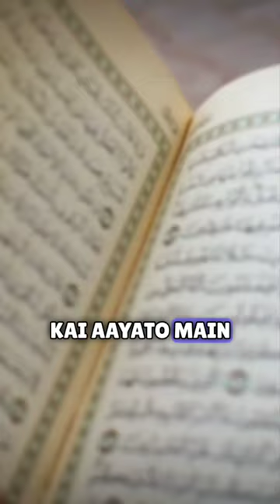Tablighi Jamaat Ka Mukhiya Maulana Saad Ki Property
Subtitles:
Not Yet

Legal Note:-
Zafar Heretic channel promotes the Fundamental Duty of Art. 51A(h) of the Indian Constitution. i,e. Scientific temperament. And it's Fundamental right for Art.19(1) (a) Right to freedom of speech and Expression.